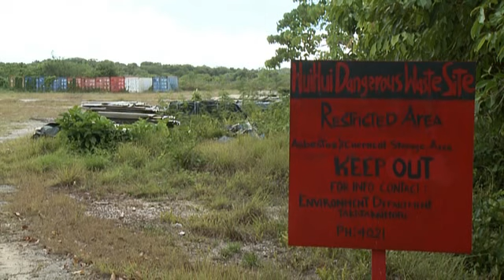BCN News English 21th February 2012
BCN News English 21th February 2012 Niue